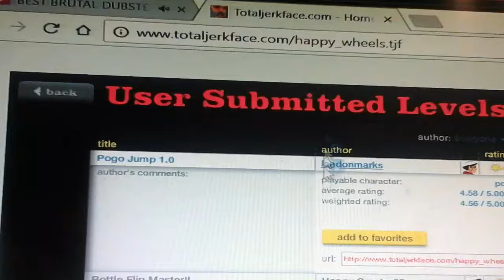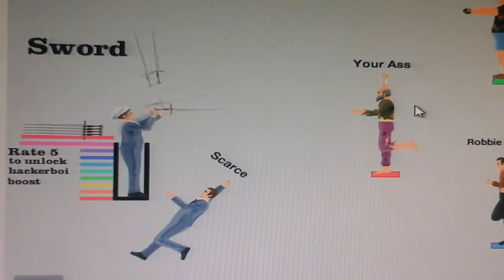HEPPY WHALES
Idk . Enjoy!